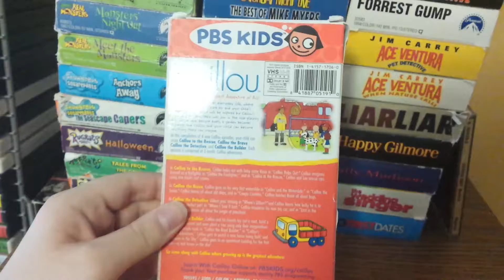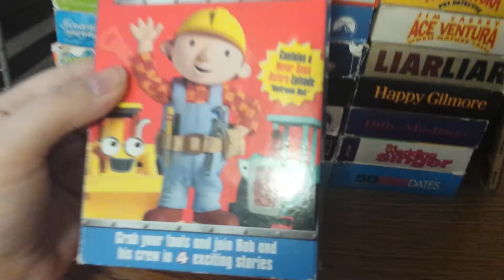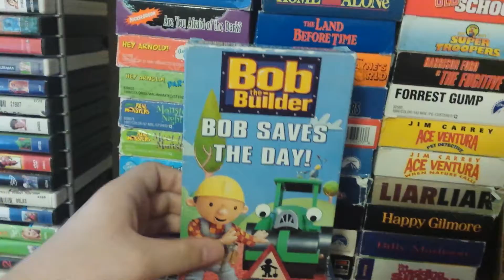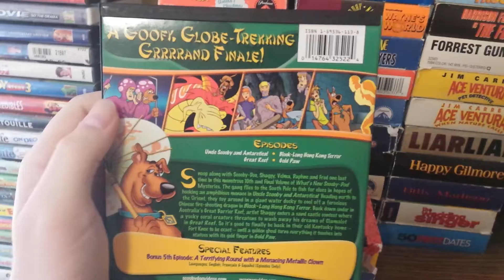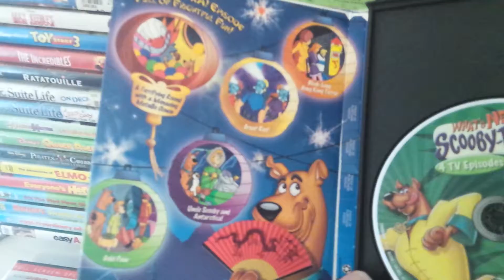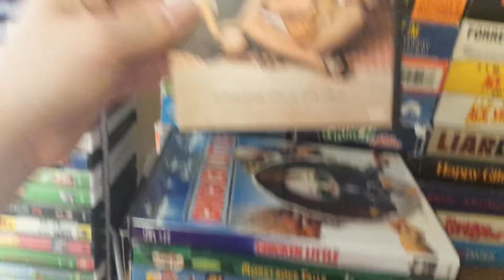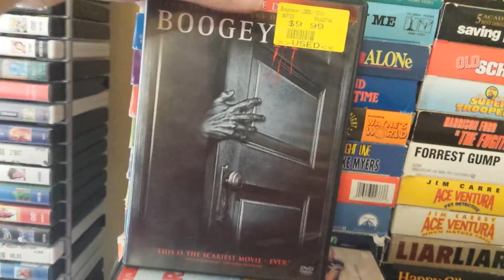DVD/VHS update 4/12/16